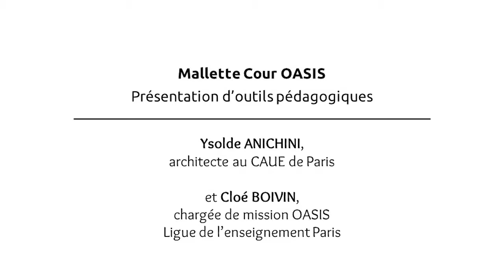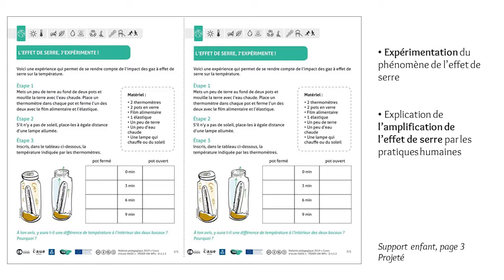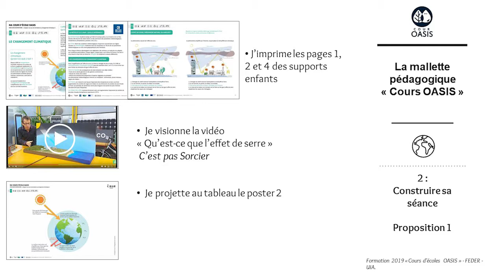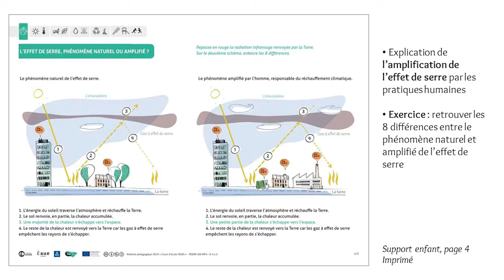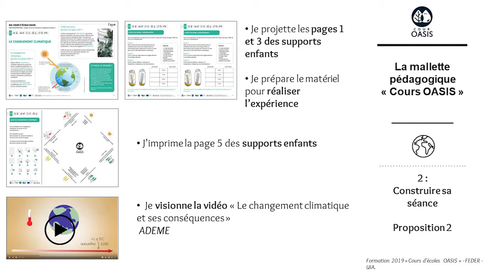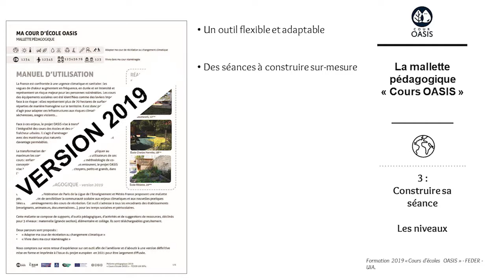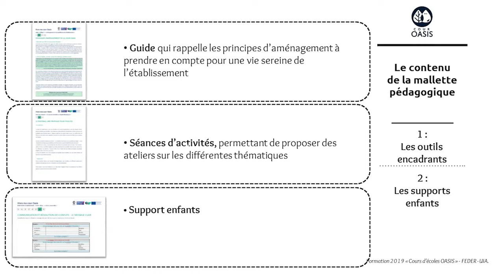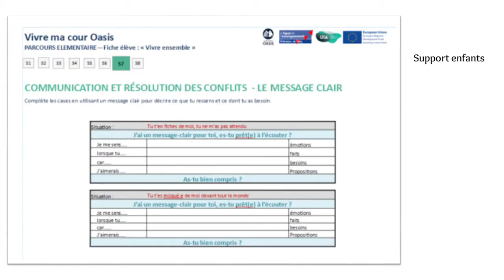Formation OASIS - Mallette pédagogique (2) - Ysolde Anichini et Cloé Boivin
Interventions filmées lors de la formation professionnelle du 16 septembre 2019, proposée dans le cadre du projet FEDER - UIA "Cours d'écoles OASIS".

Ysolde Anichini est architecte au Conseil d'Architecture, d'Urbanisme et de l'Environnement (CAUE) de Paris.

Cloé Boivin est chargé de mission "cours OASIS" à la Ligue de l'Enseignement - Fédération de Paris